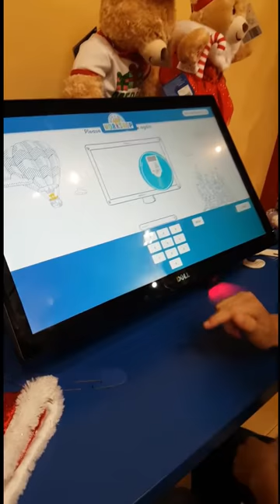Build a bear, babies 1st christmas.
I would sing to my brother when my mum was pregnant, I got the first ever smile by singing to him. So no matter whether i'm at school or out with friends he can just cuddle his bear and I will always be there.